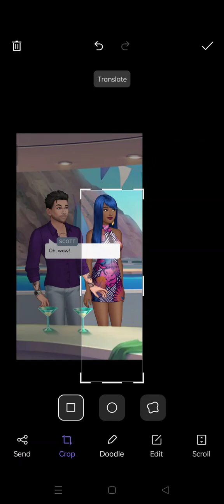Episode:Hot 🔥 Mess 👩🏾‍🤝‍👨🏻👫🏼|ep.10